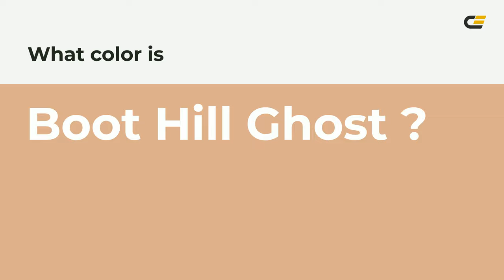Boot Hill Ghost color ddaf8e hex color - Orange color - Cool color ddaf8e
What color is Boot Hill Ghost ? ddaf8e hex color - Orange color - Cool color ddaf8e

Hex ddaf8e Color Code is also known as Boot Hill Ghost color.

Hex ddaf8e Color code in RGB color code model is created after adding 86.67% red color, 68.63% green color and 55.69% blue color.
Hex ddaf8e Color code in CMYK color (process color) code model is generated after subtraction of 0% cyan, 20% magenta, 35% yellow and 13% black.